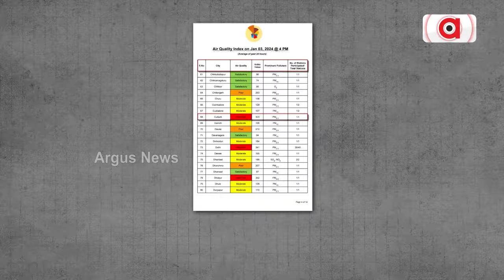Odisha Is Going Delhi Way In Terms Of Pollution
ବିଷ ବଳୟରେ ଓଡ଼ିଶା || Pollution || Angul || Odisha